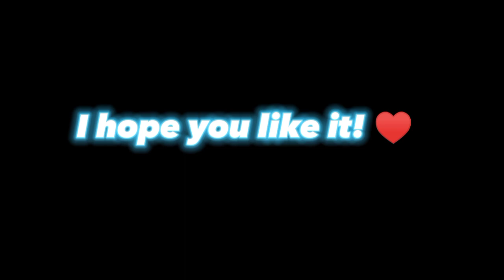Wolf Liz YT - Horse riding tales - Ghost 👻